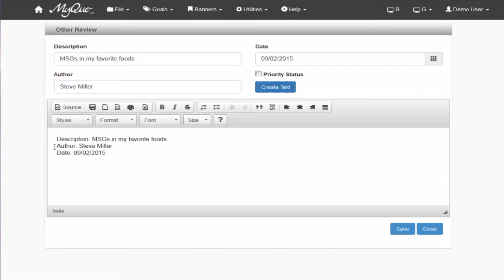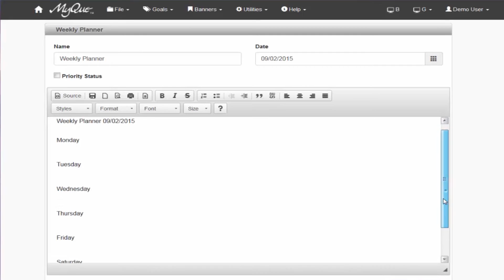TEXT FILE FORMATS EXPLAINED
Text File Formats Explained in MyQue.  This video shows you how to setup pre-formatted text files in MyQue.  Pre-formatted files are files that have text inserted into the file when creating the file.  For example, where the file name and date the file was created are inserted.